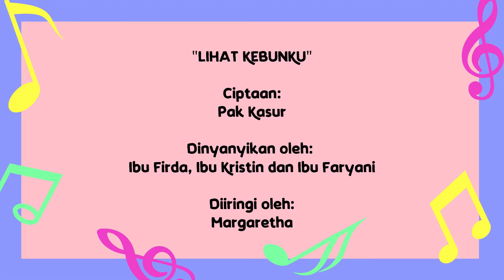Lagu - Lihat Kebunku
Ciptaan: Pak Kasur
Dinyanyikan oleh: Ibu Firda, Ibu Kristin, Ibu Faryani
Diiringi oleh: Margaretha
Video editor: Ibu Keren